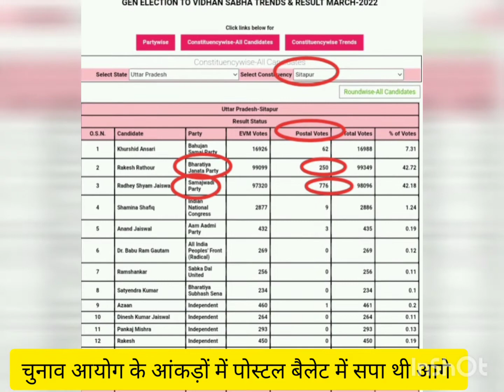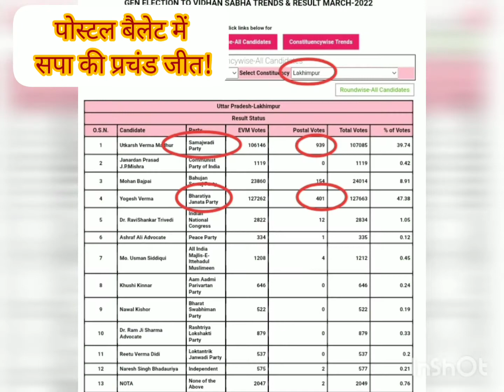पोस्टल बैलेट में सपा 300 से ज्यादा सीट पर आगे, भाजपा को सिर्फ 85 सीट पर बढ़त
up election result trends
Up election 2022 winners list
BSP winning seats in UP 2022
Sp vote percentage in up 2022
up chunav result
sapa ki postal ballot me jeet